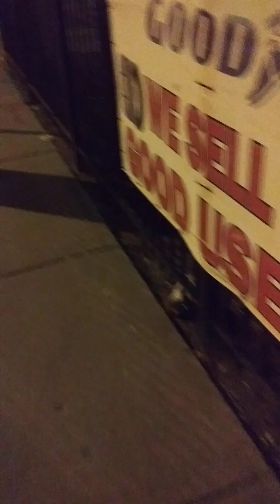N.W.A WAS RIGHT